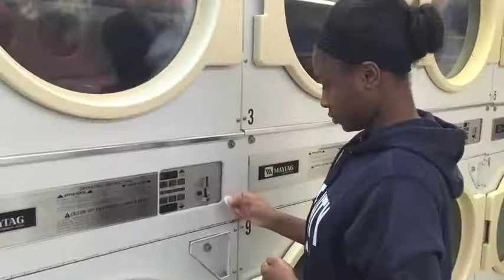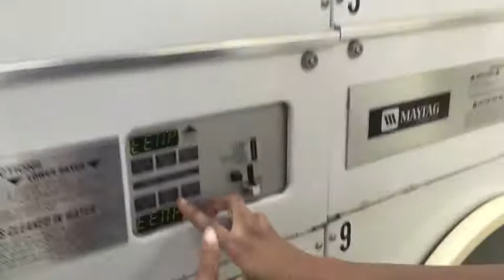VLOGtober 15, 2014: We love Fall! | MandieHeartsLife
Mother of multiples x2, 7even total!
Hi, I'm Mandi my hubby is Matty. We have 7 children, 3 older girls (15,12,and10) Boy/Girl Twins born 1/14/13. Girl Twins born 5/15/14
We are so incredibly blessed to have such a large family.

17444
Saint Paul, MN 55117 Thanks for stopping by! Stay awhile and get to know us!

We are a blended/interracial family of 9⃣ which includes TWO sets of TWINS!
I'm Mandi my hubby is Matty. We have 7 children, 3 older girls (18,15, and 12) Boy/Girl Twins born 1/14/13. Girl Twins born 5/15/14

SOCIAL NETWORKING💻

Snap Chat💜 amandapete.mom

Everyday/Family Instagram @amandapete.mom
LuLaRoe Instagram @lularoe.amandapete

Editing
iMovie

CLICK BELOW ⬇ For A Few Of My Past Twin Pregnancy Videos

** all products mentioned were purchased with my own money.